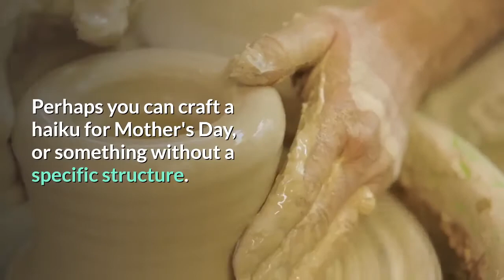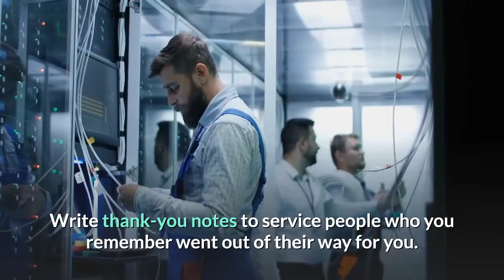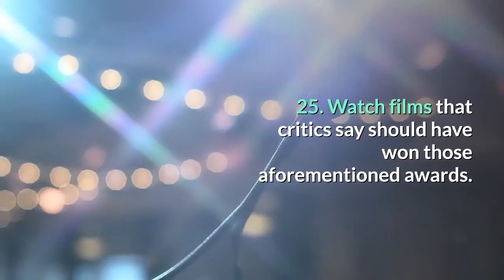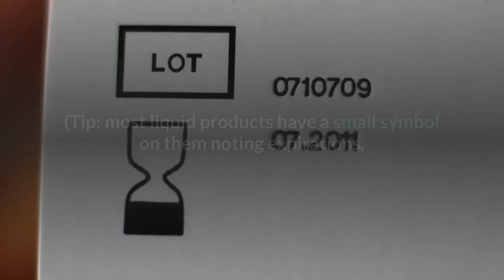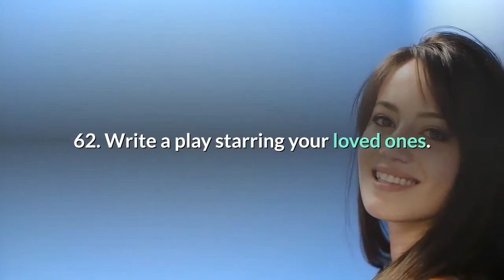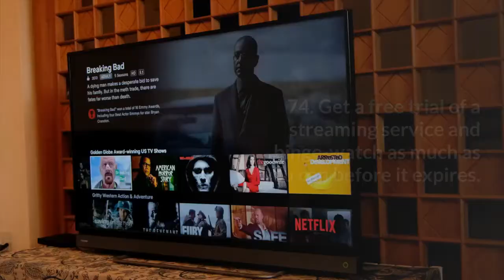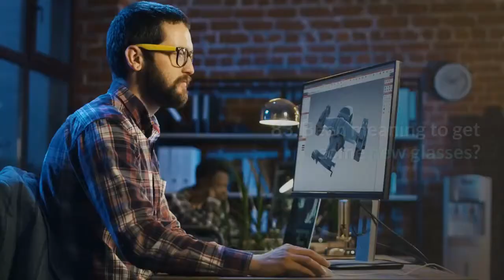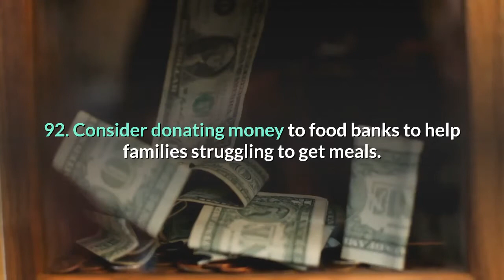100 things to do while stuck inside due to a pandemic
100 things to do while stuck inside due to a pandemic

Get a massage while at home in Quarantine.
Below is the Amazon link for the Massage Gun.
Massage Gun, Upgraded 6 Adjustable Speeds Handheld Vibration Deep Tissue Muscle Massager Device - with 6 Massage Heads and Portable Bag for Deep Muscle Tissue Massage
【MULTI FUNCTIONAL MASSAGE GUN】Before or after long workdays, you can treat yourself at a best therapeutic recovery. This massage gun can help the user relieve muscle stiffness and soreness, increase blood pressure, improve the overall health of the body's soft tissues, moreover, it can prevent fasciitis which is a kind of painful and difficult to heal inflammation caused by adhesion between the fascia and muscles.
【6 SPEEDS TECHNOLOGY】Choose between 6 different vibration speeds (1500 to 3200rpm) to find the best fit for your muscles. It can be use to: (1) Reduce or eliminate pain and swelling (2)Restore elasticity and length to muscles (3)Increase range of motion (4)Increase blood flow and lymphatic drainage, etc.

DO NOT CLICK ON THIS LINK: shorturl.at/rDQ07

Fiverr King - How to make money on Fiverr!

The Perfect Keto Cookbook - The Only Cookbook You'll Ever Need to Burn Fat, Keep it Off and Live Your Healthiest, Happiest Life!
Features 20 Keto-Friendly Recipes with Perfect Macronutrient Ratios for Effortless Fat Loss

The MUST-HAVE Self-Improvement Guide during Quarantine
Best way to spend quarantine...
‘The Cloverleaf Method’ provides an easily manageable and meaningful self-analysis tool for every human being that points out a person’s important key talents in order to lead to one’s individual passion.
This tool is the perfect inspiration for this time to support people in their self-development journey.

Times are changing. Help them to be part of it.